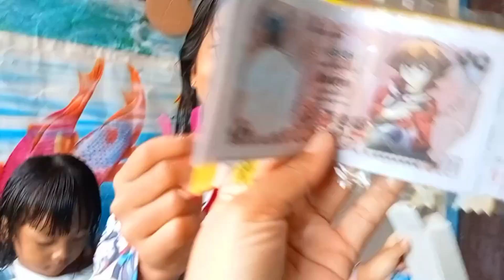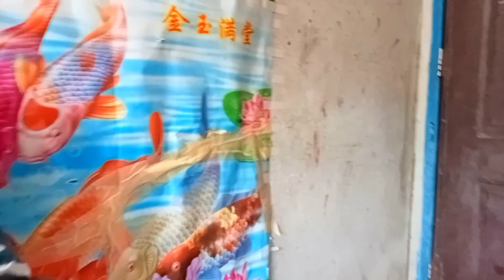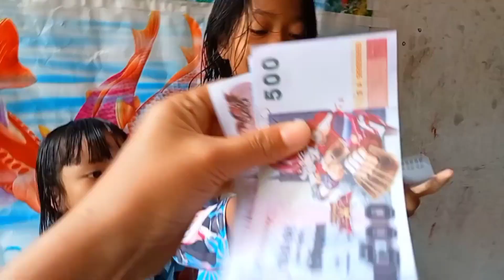เด็กไทยปนกัมพูชา&Mimiechi family 💥😂 Funny kids with Candy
โปรดสมัครสมาชิกและคลิกไอคอนรูประฆังเพื่อรับการแจ้งเตือนและรับชมวิดีโอใหม่ทุกวัน